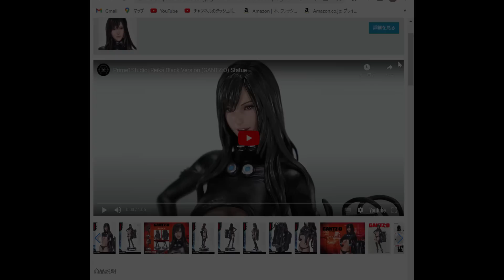Research of a $550 statue [GANTZ:O] ~Prime 1 Studio 1/4 Reika Figure~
Since it's Christmas, I had an imaginary Santa buy me a figure.
This time, it is a video that studied real skin painting with reference to the figure of GANTZ: O "1/4 Reika" made by Prime 1 Studio!
In order to aim higher, reference materials are indispe$nsable... but $550... (´;ω;｀)

However, since it is a mass-produced product, there are areas where the paint is rough.
Models are my hobby, so I took the plunge and repainted the weapons. It's a death that makes you feel even more attached. (*´ω｀)
I will make use of the results of studying skin painting in the next model! see you!